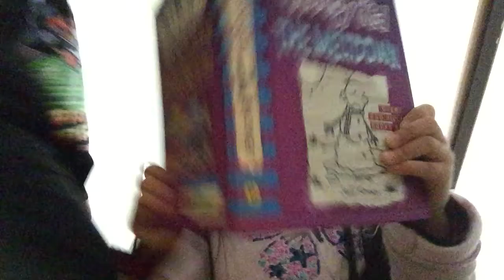I like a cut g